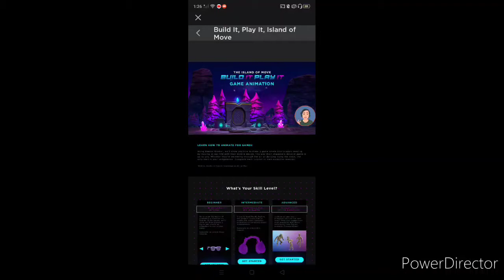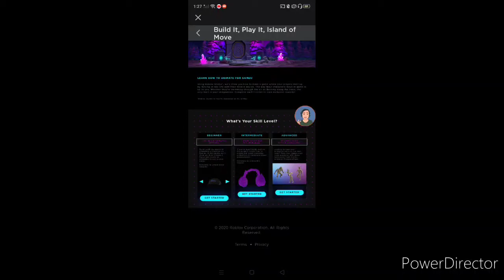BUILD IT PLAY IT EVENT IS OUT!!!!|Roblox|JAIDEN7TEEN